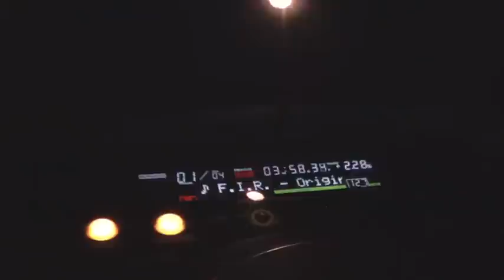Pascal Rueck @ Cocoon Club playing F.I.R.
FAKE @ Cocoon Club Frankfurt
Pascal Rueck playing Me - F.I.R.